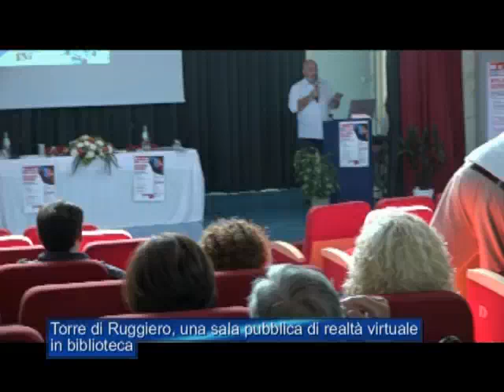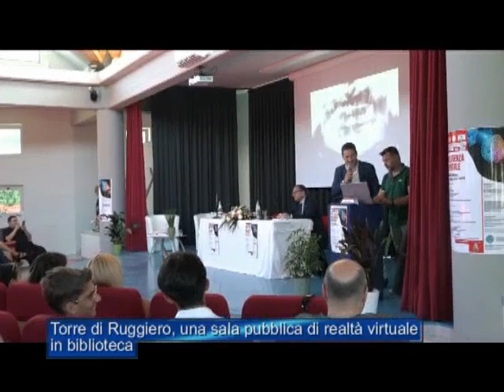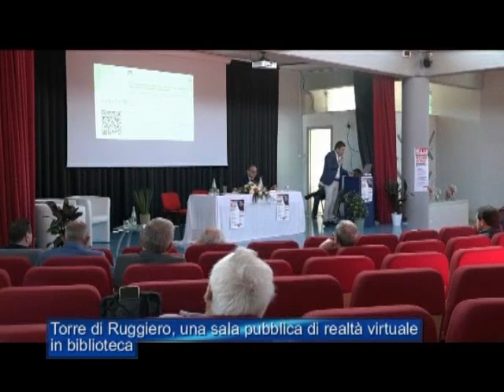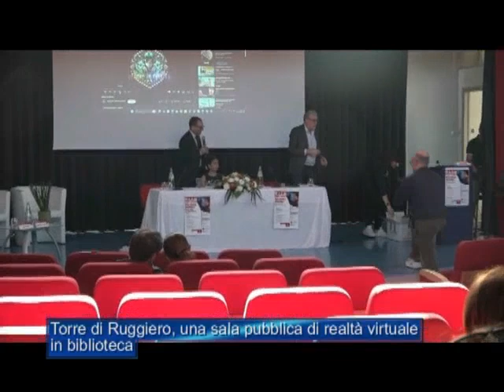Torre di Ruggiero, una sala pubblica di realtà virtuale